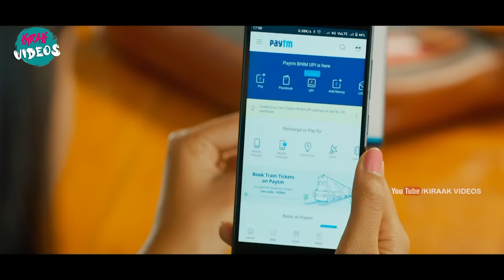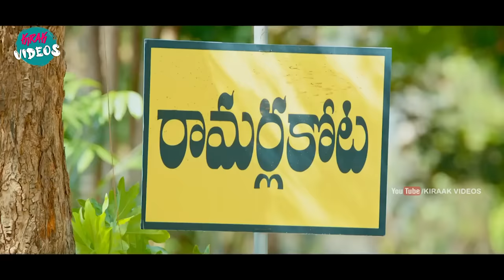Srinivasa Reddy And Siddhi Funny Comedy Scene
Watch and Enjoy Srinivasa Reddy And Siddhi Funny Comedy Scene |  @KiraakVideos ​